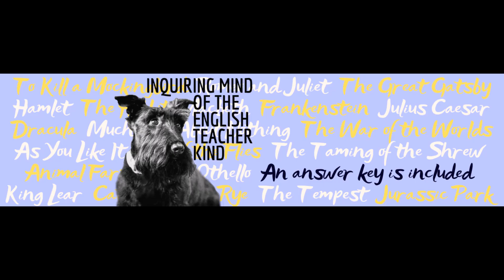Dracula Chapter 21 Close Reading Inference Worksheet and Answer Key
Go beyond general reading comprehension and support the development of critical thinking skills with this close reading analysis worksheet to complement chapter 21 of Dracula by Bram Stoker. An answer key and copy of the chapter, which is in the public domain, are provided. Find this resource here: